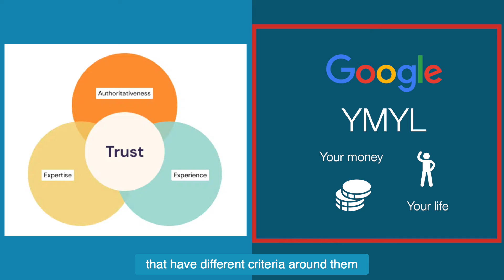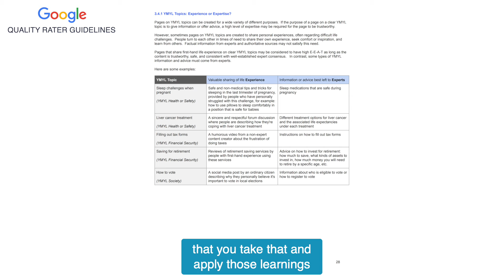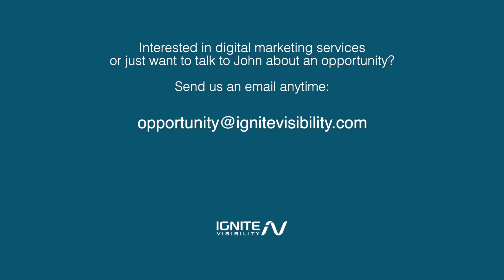Content Strategy for 2024: EEAT and YMYL By Industry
Does your industry really matter when it comes to search engine optimization and content marketing? The answer is yes!

(00:18 - 00:39) When Google looks at each industry and expertise, they're ranking each individually. For example, when you look at searches around topics like financial advice or medical advice, different aspects will cause Google to prioritize rankings differently.

(00:40 - 01:17) You need to pay attention to E-E-A-T or expertise, experience, authoritativeness, and trust and YMYL or Your Money, Your Life. You can find these in Google's Quality Rater Guidelines, which you should be following to consistently improve your content strategy.

(01:18 - 01:49) Based on the September, October and November 2023 updates, here's what you need to prioritize for your content strategy:
1. Authors with credibility
2. Properly sourced information
3. Unique information
4. Facts, figures, statistics, and industry data
5. Content that is not stolen

(01:49) Based on the industry you function in, there are certain aspects of your content that Google will prioritize, landing your content in rich results like video snippets or knowledge graph items.

Ignite Visibility is a premier digital marketing company based in San Diego, CA. Have questions or want to work with us?